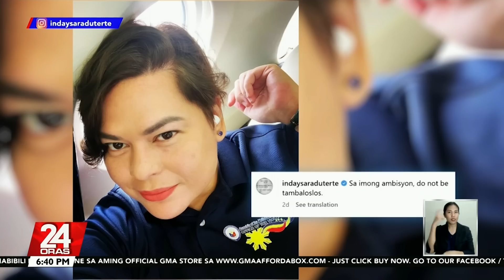Si Sen. Imee Marcos at 'di si House Speaker Romualdez ang kumumbinsi sa aking tumakbong... | 24 Oras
Si Sen. Imee Marcos at 'di si House Speaker Romualdez ang kumumbinsi sa aking tumakbong VP — VP Duterte

Inalmahan ni Vice President Sara Duterte ang pahayag ng isang kongresista na ang House Speaker ang nakakumbinsi sa kanyang tumakbo noong Eleksiyon 2022.

24 Oras is GMA Network’s flagship newscast, anchored by Mike Enriquez, Mel Tiangco and Vicky Morales. It airs on GMA-7 Mondays to Fridays at 6:30 PM (PHL Time) and on weekends at 6:00 PM.